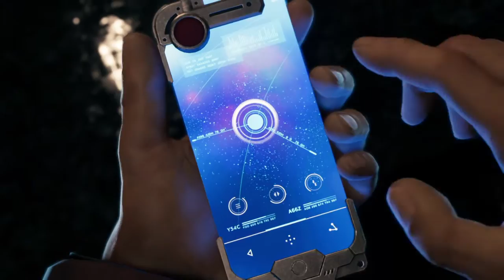FINAL FANTASY 7 REMAKE Gameplay Walkthrough Part 1 [PS4] - No Commentary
Hi all, this is my walkthrough for Final Fantasy 7 VII REMAKE. Hope that i can have your support!

It is  in the English language with English subs

Final Fantasy VII Remake is an upcoming action role-playing game developed and published by Square Enix. The game is a remake of the  PlayStation game Final Fantasy VII. FF7 Remake launches in April 2020 on PS4. Players control mercenary Cloud Strife as he and AVALANCHE battle the corrupt Shinra megacorporation and the legendary soldier Sephiroth. An ex-SOLDIER: first class, Cloud came to Midgar to start a new chapter of his life as a mercenary. At the invitation of his childhood friend, Tifa, he accepted a job with Avalanche. He may bring his buster sword to bear against Shinra troopers, but he does not care for plight of the planet. For him, this is a job and nothing more. Mako the lifeblood of the planet and the fuel that powers the city of Midgar. By exploiting this resource through their Mako Reactors, the Shinra Electric Power Company has all but seized control of the entire world. A ragtag group of idealists, known as Avalanche, are one of the last bastions of resistance. Cloud, an elite SOLDIER operative turned mercenary, takes part in an Avalanche operation to destroy Mako Reactor 1 in the city of Midgar.